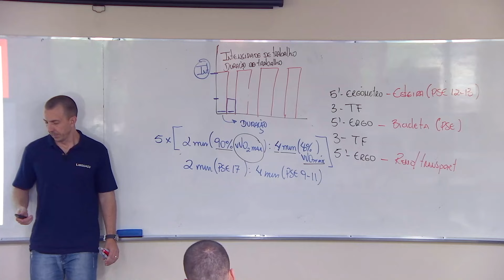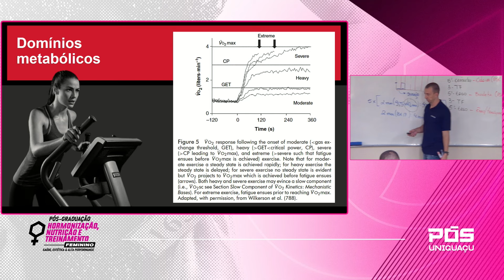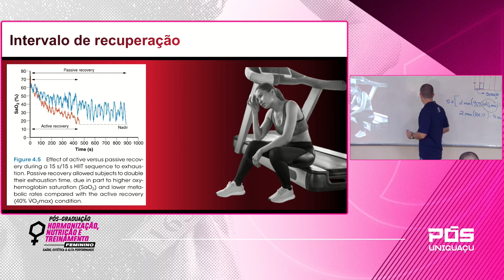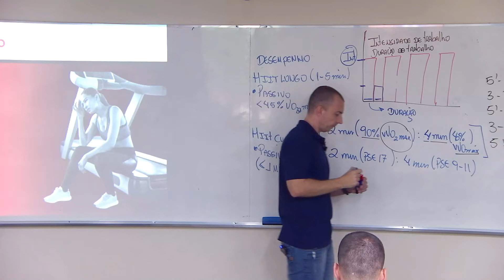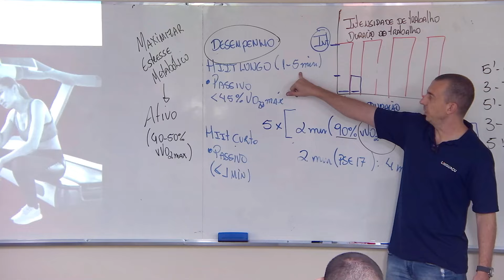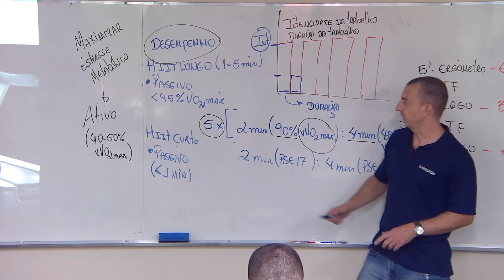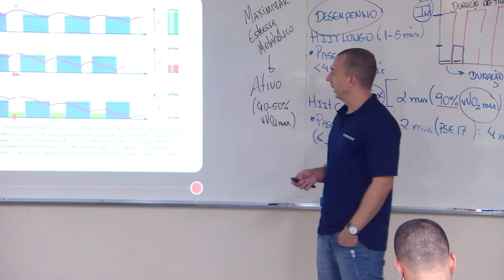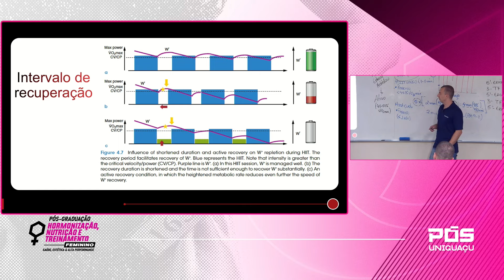Intervalo de recuperação ativa e passiva - Dr. Douglas Popp - Faculdade UNIGUAÇU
Pós-Graduação em Hormonização, Nutrição e Treinamento Feminino